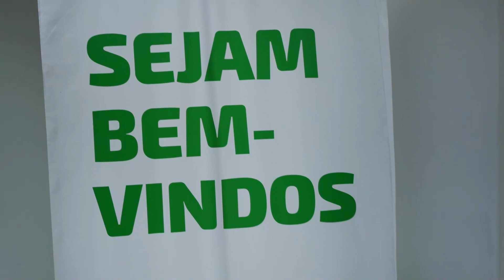SICREDI Rodada de Negócios em Diadema